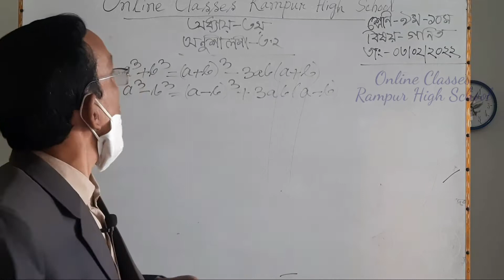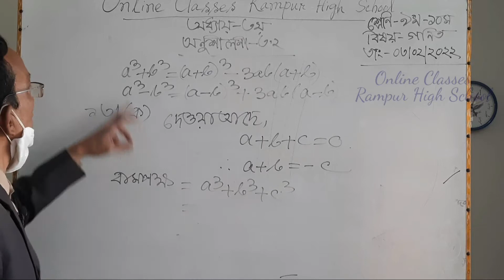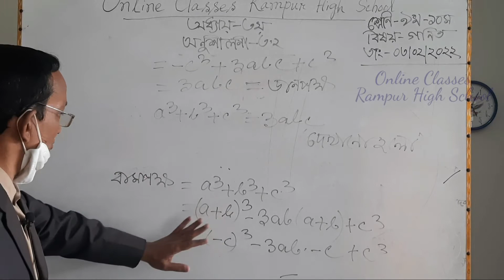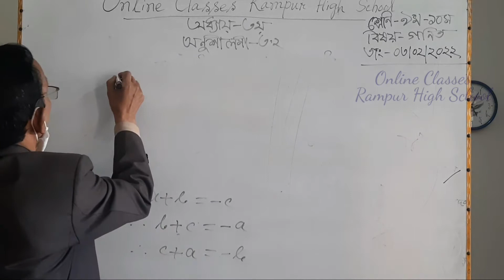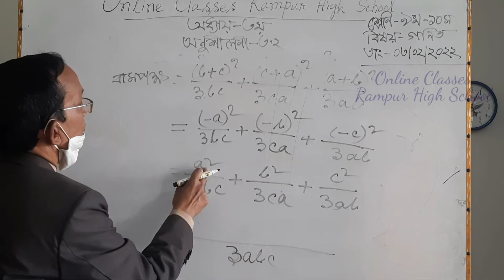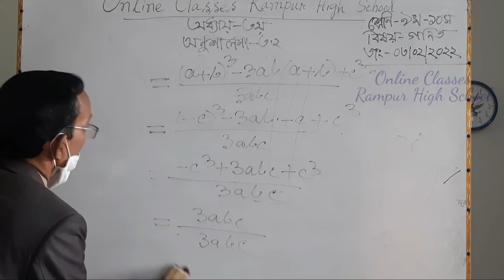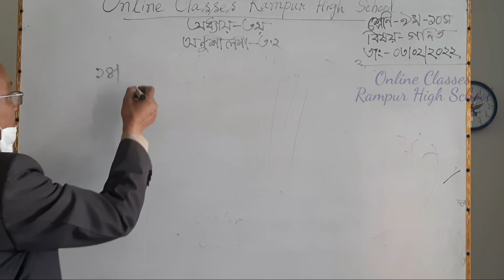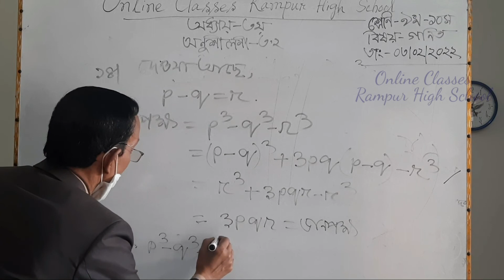নবম-দশম শ্রেণির গণিত অনু.-৩.২